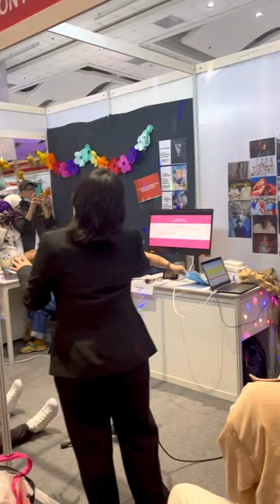Plastic Love - Mariya Takeuchi 【Paprika】LIVE @ Cosmatsuri 2022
The crowd asked for an encore! So gave them the timeless city pop song, Plastic Love 💖💖💖

Follow me for more City Pop covers!